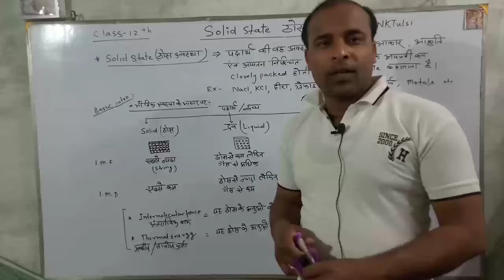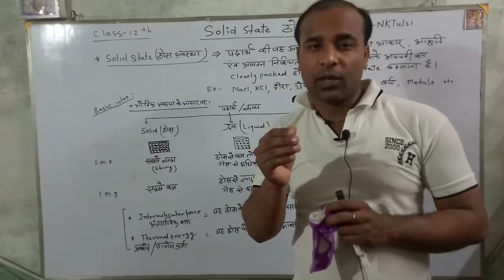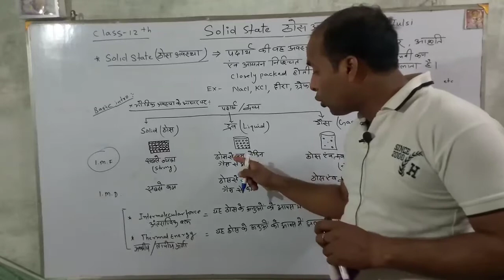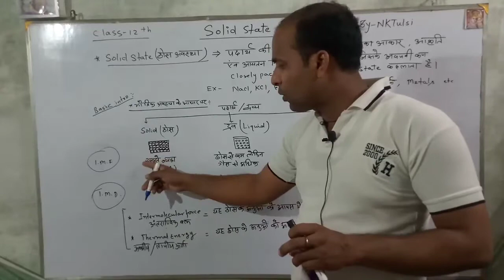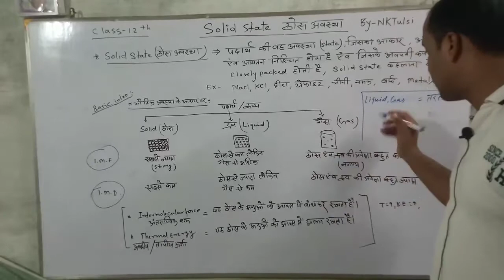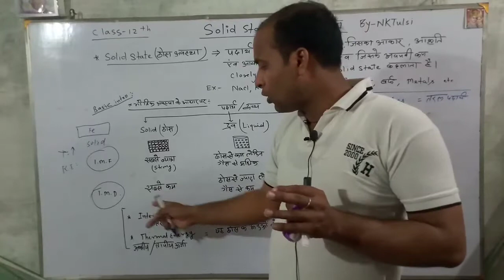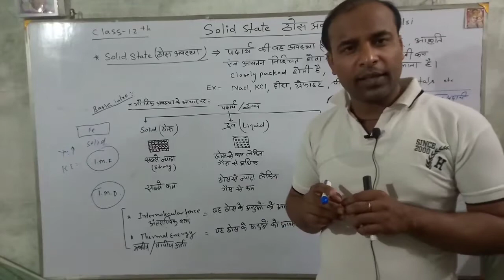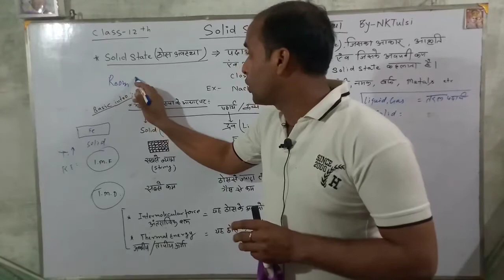L-01| Solid state class 12th in hindi | ठोस अवस्था क्या है ? | Defination of Solid state | NKTulsi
•Coverd in this video:
 solid state in hindi medium
solid state hindi medium
thos avastha
 thos avastha class 12
 thos avastha chemistry
chemistry class 12 chapter 1 solid state
 chemistry class 12 chapter 1 solid state in hindi
 class 12th chemistry chapter solid state
 class 12th chemistry chapter 1 solid state

class 12th chemistry chapter 1 solid state in hindi